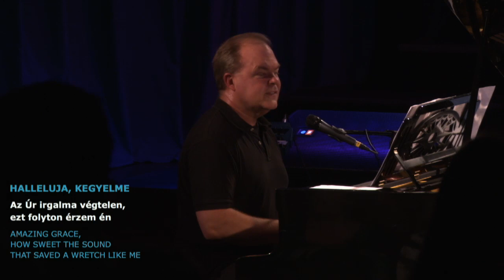2014.03.23. Vasárnap Este Czeglédi Szilárd: Szellemi harc Dicsőítés: Mark Zeema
Sunday Night Szellemi harc Worship: Mark Zeeman